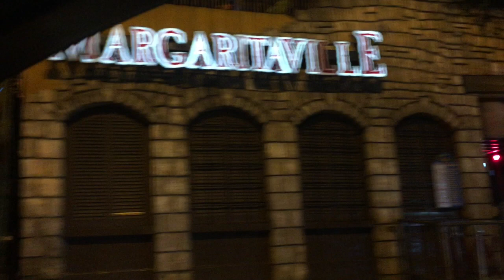VLOG #7 |Jamaica Vlog | Movie Night & Fun Day !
Vlog Vlog Vlog Vlog Vlog Vlog Vlog Vlog Vlog Vlog Vlog Vlog Vlog

HERE IS VLOG #7 !

Nisha       Instagram: Futurecoldest   Snapchat: futurecoldest
Ziggy       Instagram: Frass_unique    Snapchat: Newby20